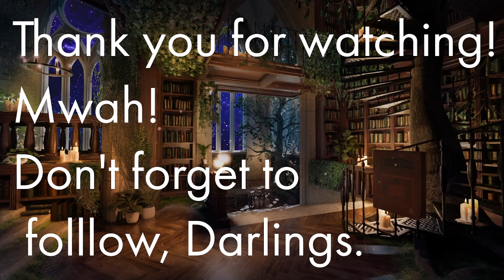Batman: Arkham City Chp. 1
Is the Joker really dying? Can Freeze save him? Did Catwoman break a nail? Why is Penguin strutting about and what is this Protocol 10?!! Come fight crime with me @ladygamermom.